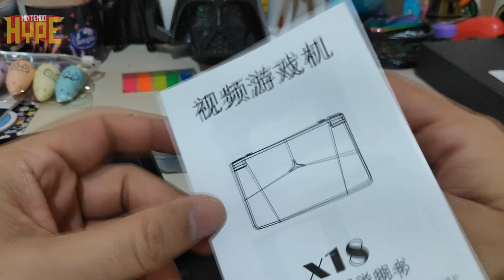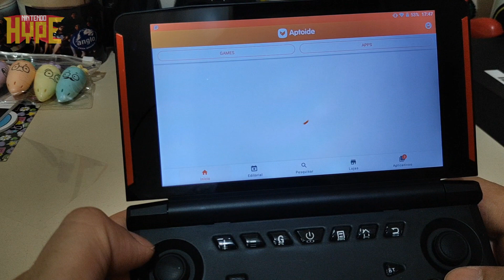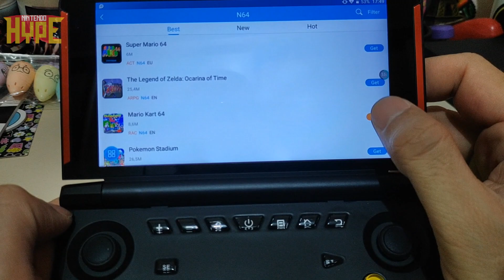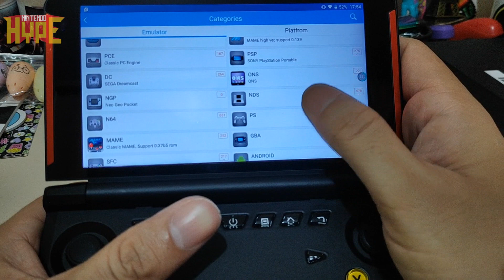POWKIDDY X18 UM PORTATIL ANDROID POTENTE - UNBOXING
Unboxing  e primeiro review do portatil Android Powkiddy X18.

Compre na Cogumelo Shop Cupom : NINTENDOHYPE (tudo maiúsculo)